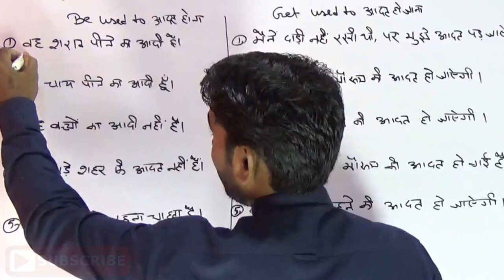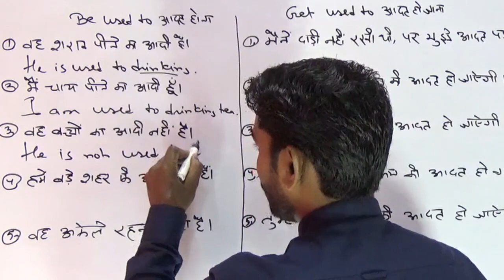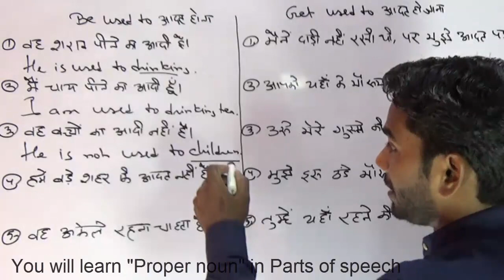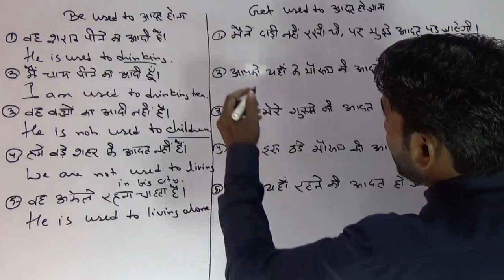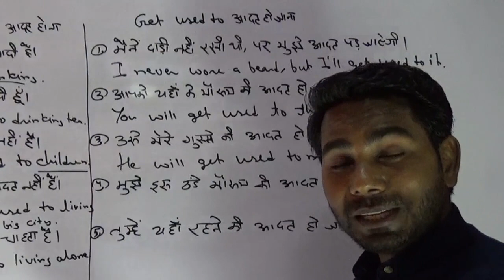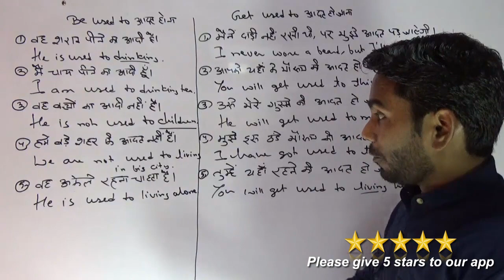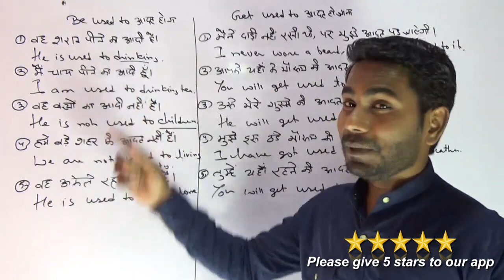Lesson#150 Be used to and Get used to मैं चाय पीने का आदि हूँ।